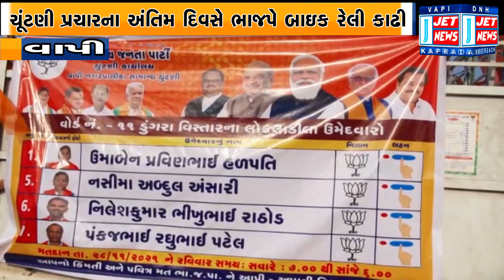26 NOVEMBER 2021 JET NEWS DAMAN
01:56 વલસાડની મહિલા સાથે મિત્રતા કરી ન્યૂડ વીડિયો બનાવી વાઈરલ કરવાની ધમકી આપનાર જૂનાગઢના યુવકની ધરપક્ડ

06:18 ઔરંગા નદીમાંથી થતા ડ્રેજિંગને લઈને ગ્રામજનોએ ઉઠાવ્યા પ્રશ્નો, નદીની ડ્રેજીંગની જગ્યાનું માર્કિંગ કરવાની ઉઠી માંગ

08:44 પારડી પોલીસે કલસર ચેકપોસ્ટ પરથી એક ટેમ્પામાં પૂંઠાની આડમાં લઈ જવાતા 6 લાખના દારૂ સાથે બેની ધરપકડ કરી

09:59 વાપી નગર પાલિકાના ચૂંટણી પ્રચારના અંતિમ દિવસે ભાજપે તમામ 11 વોર્ડમાં શક્તિ પ્રદર્શન કરી ભવ્ય કાર બાઇક રેલી

12:35 વાપીની પ્રમુખ ગ્રીન સોસાયટીમાં આતશબાજી સાથે નાણામંત્રી કનું દેસાઈના સત્કાર સમારંભ અને જાહેર સભા યોજાઈ

16:20 ધરમપુર તાલુકાના ખારવેલ ગામે આદિવાસી એકતા પરિષદ દ્વારા બંધારણ દિવસ નિમિતે બંધારણની પૂજા કરવામાં આવી